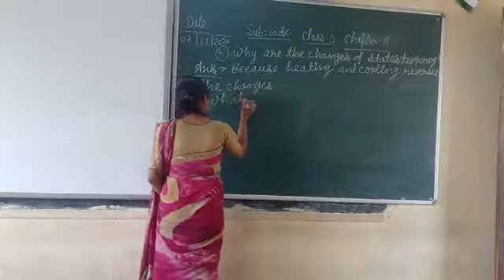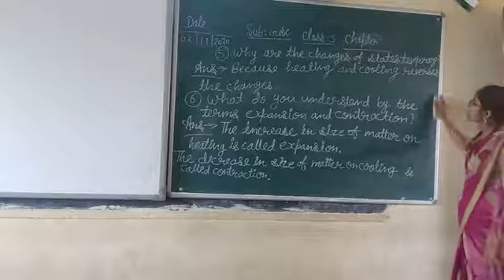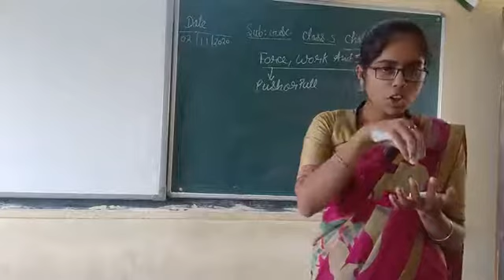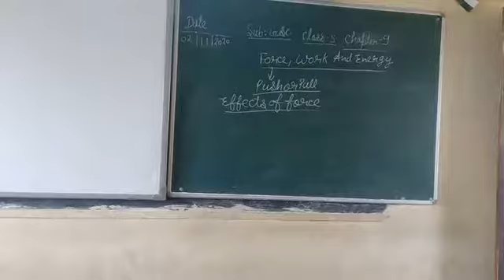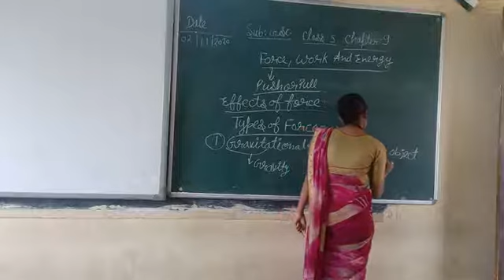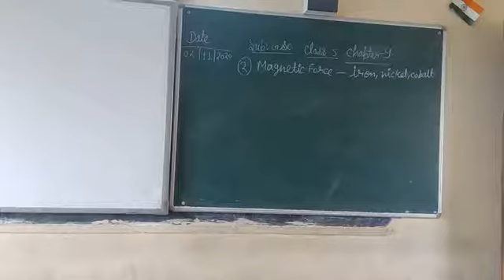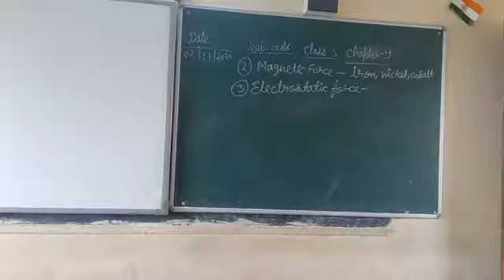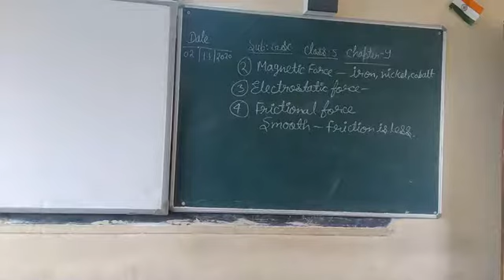Chapter 9 force, work and energy subject general science class 5 Part 1 by Archana Mishra